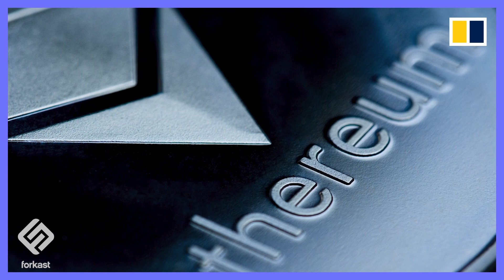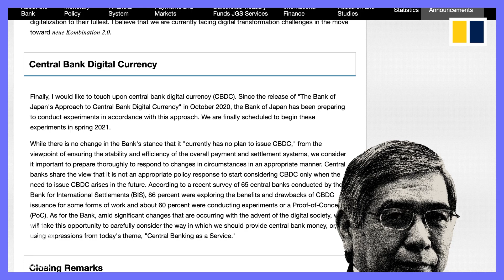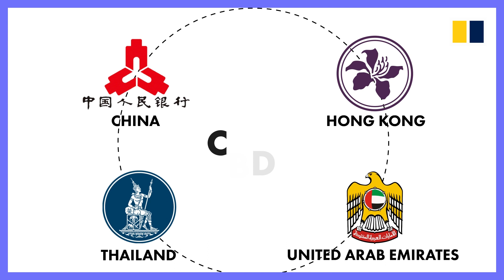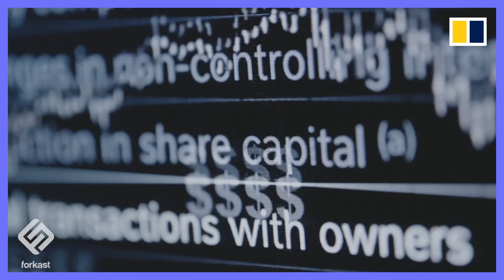Blockchain in Asia: China’s Ripple Effect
Throughout Asia, the race is on to lead not just the region but the world in the blockchain and digital currency space. China may have been first out of the gate, but the rest of Asia is scrambling to keep up.

Forkast.News with support from the Judith Neilson Institute’s Asian Stories project explores how China’s vision has spread throughout the region and beyond.